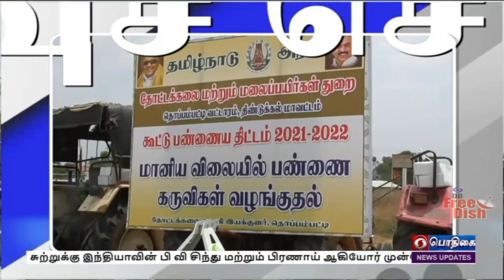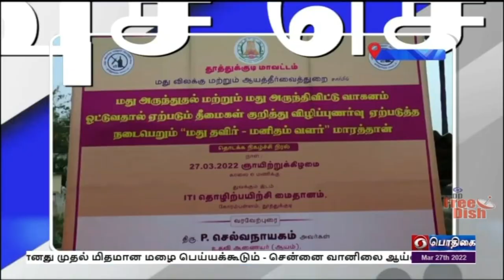பொதிகை மாலை 5.00 மணி விரைவுச் செய்திகள் [27.03.2022]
1) திருவண்ணாமலை மாவட்டம் கீழ்பென்னாத்தூர் சட்டப்பேரவை தொகுதிக்கு உட்பட்ட தெள்ளானந்தலில் நவீன சந்தைப்படுத்தும் மைய கட்டுமானப் பணிகளை சட்டப்பேரவை துணைத்தலைவர் கு பிச்சாண்டி இன்று தொடங்கி வைத்தார்.   மத்திய அரசின் ஆத்ம நிர்பார் பாரத் அபியான் திட்டத்தின் கீழ் சுமார் மூன்று கோடியே 20 லட்சம் ரூபாய் செலவில் இந்த உணவுப் பொருட்கள் பதப்படுத்தும் நவீன மையம் கட்டப்படவுள்ளது. மரச்செக்கு நிலக்கடலை எண்ணெய் உயர்ந்த தரத்துடன் நியாயமான விலையில் நுகர்வோர்களுக்கு சென்றடைய நவீன எந்திரங்களைக் கொண்டு சிப்பிடுதல் மற்றும் சந்தைப்படுத்துவதற்காக இந்த மையம் கட்டப்படுவது குறிப்பிடத்தக்கது.

2)  திண்டுக்கல் மாவட்டம் பழனி அருகேயுள்ள தொப்பம்பட்டியில் நகைக்கடன் தள்ளுபடி சான்று , முதியோர் உதவித் தொகை, புதிய குடும்ப அட்டைகள் ஆகியவற்றை  தமிழக உணவுத்துறை அமைச்சர் சக்ரபாணி பயனாளிகளுக்கு வழங்கினார். இந்நிகழ்ச்சியில் பேசிய அவர், முதலமைச்சர் மு க ஸ்டாலின் அறிவித்தபடி நகைக்கடன் தள்ளுபடி பெற தகுதியுள்ளவர்களின் கடன் தள்ளுபடி செய்யப்படாவிட்டால் உடனடி நடவடிக்கை எடுக்கப்படும் என தெரிவித்தார். சண்முக நதியில் செல்லும் உபரி நீர் சேமிக்கப்பட்டு வேளாண் பணிகளுக்கும் குடிநீருக்கும் பயன்பெறும் வகையில் ஆய்வுப் பணிகள் மேற்கொள்ளப்படுவதாகவும் அமைச்சர் கூறினார்.

3)  நீலகிரி மாவட்டம் குன்னூரில் சுற்றுச்சூழல் பாதுகாப்பின் அவசியத்தை வலியுறுத்தியும், பிளாஸ்டிக் பொருட்களுக்கு பதிலாக மாற்றுப் பொருட்களை பயன்படுத்த வேண்டும் என்பதை வலியுறுத்தியும் மினி மாரத்தான் ஓட்டம் நடைபெற்றது. இதனை தமிழக வனத்துறை அமைச்சர் ராமச்சந்திரன் தொடங்கி வைத்தார். நிகழ்ச்சியில் பேசிய அவர், வரும் 2023-ம் ஆண்டு மார்ச் மாதத்திற்குள் இரண்டரை லட்சம் மரக்கன்றுகள் நடவுள்ளதாக தெரிவித்தார். இந்த மாரத்தான் ஓட்டத்தில் வெற்றி பெற்றவர்களுக்கு சான்றிதழ்கள் மற்றும் பரிசுகள் வழங்கப்பட்டன.

4) தேனி மாவட்டம் மேகமலை வனப்பகுதியில் புலிகள் கணக்கெடுப்புக்காக கேமராக்கள் பொருத்தும் பணி தொடங்கியுள்ளது. இரண்டு சதுர கிலோமீட்டர் தூரத்திற்கு இரண்டு கேமராக்கள் வீதம் அடர்ந்த வனப்பகுதிக்குள் பொருத்தப்பட்டு புலிகள் கணக்கெடுப்பு நடந்து வருகிறது. ஒரு மாதத்திற்குப்பின்னர் ஸ்ரீவில்லிபுத்தூர் மேகமலை புலிகள் காப்பகப்பகுதியில்  கேமராக்களில் பதிவான தகவல்களைக் கொண்டு புலிகளின் எண்ணிக்கை கணக்கிடப்படும் என தெரிவிக்கப்பட்டுள்ளது.

5)  தூத்துக்குடி மாவட்டத்தில் "மதுவை தவிர் மனிதத்தை வளர்" என்ற தலைப்பில் விழிப்புணர்வு மாரத்தான் போட்டி நடைபெற்றது. மது அருந்துவதால் ஏற்படும் தீமைகள் குறித்து விழிப்புணர்வை ஏற்படுத்தும் வகையில் நடைபெற்ற இந்த மாரத்தான் ஓட்டத்தை மாவட்ட வருவாய் அலுவலர் கண்ணபிரான் கொடியசைத்து தொடங்கி வைத்தார். அரசினர் தொழில்நுட்ப நிலையத்திலிருந்து தொடங்கிய மாரத்தான் போட்டி சுமார் 10 கிலோமீட்டர் தொலைவுக்கு நடைபெற்றது. போட்டியில் வெற்றி பெற்றவர்களுக்கு மாவட்ட ஆட்சியர் செந்தில்ராஜ் பரிசுகளை வழங்கினார்.

6) மயிலாடுதுறை மாவட்டம் திருக்கடையூரில் உலகப்புகழ் பெற்ற அபிராமி அம்மன் சமேத அமிர்தகடேஸ்வரர் திருக்கோயிலில் 25 ஆண்டுகளுக்குப்பிறகு வெகுவிமரிசையாக கும்பாபிஷேகம் நடைபெற்றது. கும்பாபிஷேகத்தை ஒட்டி 72 யாக குண்டங்கள் அமைக்கப்பட்டு 8 கால பூஜைகள் நடைபெற்றன.  120 வேத விற்பன்னர்கள் 27 திருமுறை ஓதுவார்கள் , திருமுறை பாராயணம் , அபிராமி அந்தாதி பாராயணம் , மிருத்யுஞ்ஜய ஜபமும் நடைபெற்றது.  கும்பாபிஷேகத்தில் பல்வேறு மாநிலங்களிலிருந்தும் பக்தர்கள் பலரும் கலந்து கொண்டு ஸ்வாமி தரிசனம் செய்தனர்.